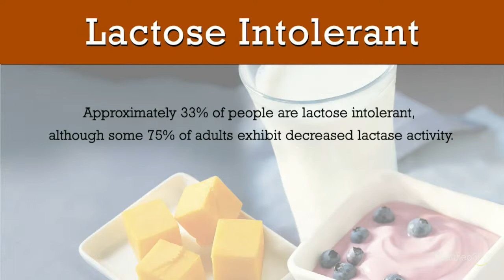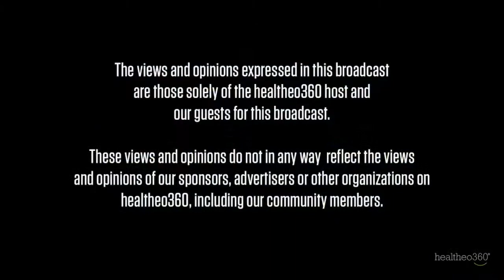h360 LIVE: Andrew Ritter - Finding a Treatment for Lactose Intolerance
Join Dave and Courtland from healtheo360 as they sit down with Andrew Ritter- founder and president of Ritter Pharmaceuticals.  We will be discussing his experience living with severe lactose intolerance, his mission to find a treatment for the disease, and the exciting new drug his company has developed, RP-G28, which has the potential to become the first FDA-approved drug for the treatment of lactose intolerance.